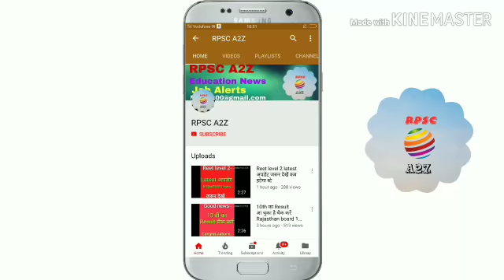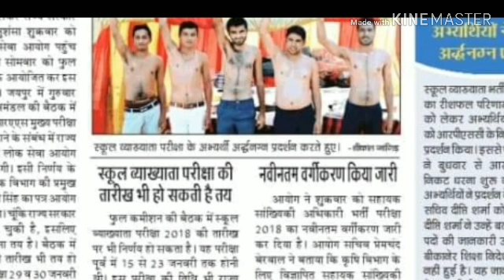1st grade और RAS की नयी Exam डेट? कितना समय? बड़ी खबर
1st grade और RAS की नयी Exam डेट? कितना समय? बड़ी खबर

Rajasthan berojgar bhatta 2019
Reet level 1 नियुक्ति, reet level 2 cut off, upen yadav live, Reet sci-math मामला, 2nd grade 2016 नियुक्ति